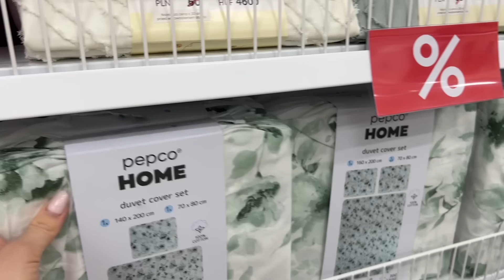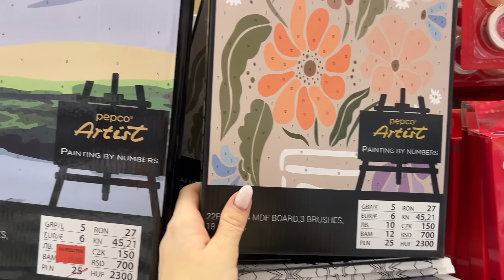CO KUPIĆ W PEPCO ⭐ MIERZYMY I PRZEGLĄD NOWOŚCI ⭐ WYPRZEDAŻE, KOLEKCJA Z LAT 90-TYCH, SPORTOWE CIUCHY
Dziś zapraszam Was na przegląd, polecenia oraz mierzymy z Pepco! Bardzo lubię ten sklep, więc z przyjemnością sprawdziłam dokładnie cały aktualny asortyment. Wpadło mi w oko kilka rzeczy do domu, ale też ciuchów, które wspólnie z Wami chętnie przymierzę. Pokażę Wam co kupiłam, a przy okazji zrobimy przegląd nowości jakie możecie tam znaleść i zobaczymy po co warto się tu wybrać. Koniecznie dajcie mi też znać co Wy najchętniej kupuje w Pepco!

CO MAM NA SOBIE:
Kurtka - Reserved
Bluza - Mosquito
Kolczyki - Yes
Zegarek - Apple Watch 6
Pierścionek - Prezenty